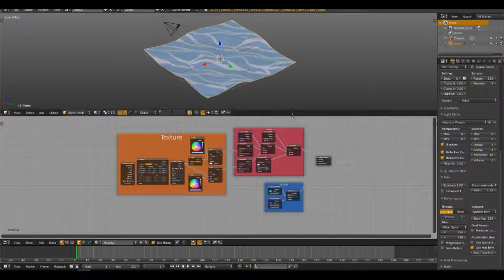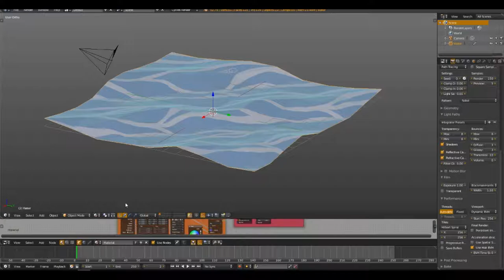Blender Low Poly Stylized Water (TRAILER)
Just a small trailer to show you some stuff I make randomly :D
A tutorial on this stylized water is coming soon !

Music
Liquid Memoirs - Lucid